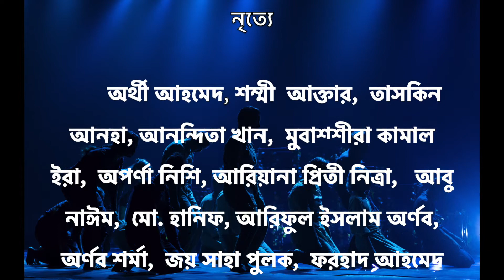Mohanonda71 Trailer #3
'Mohanonda '71' is a tribute to all the unknown martyrs of the Liberation War of 1971.  It iS a short 10 minute dance production by Shadhona based on the 'Battle of Mohanonda' which took place on December 14, 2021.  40 freedom fighters laid their lives that fateful day, including Capt. Mohiuddin Jahangir, who was posthumously conferred the highest gallantry award of 'Bir Sreshtho'.  The narrative is from Qayyum Khan's memoirs, 'A Bittersweet Victory:  A Freedom Fighter's Tale'.